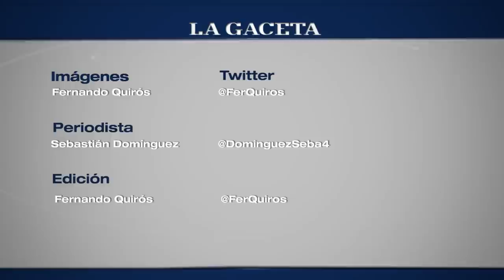Carlos "Potro" Abregú peleará en EEUU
Entrevista de Sebastián Domínguez a Carlos "Potro" Abregú